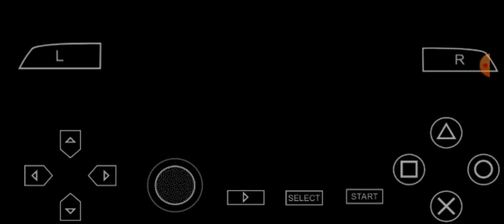FIFA 14 PSP RIVER VS BOCA